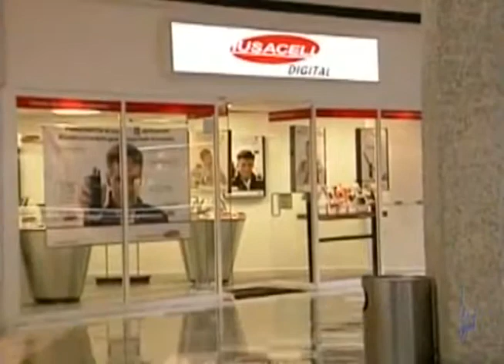Noticias 08 de febrero 2012